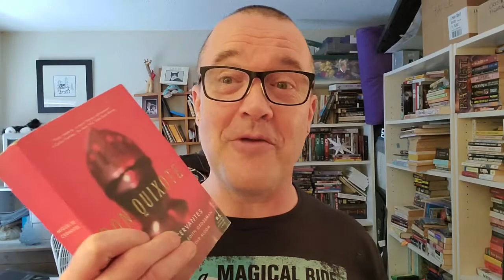Books Postscript Tag 2021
Prompts:
1. The longest book you read this year and the book that took you the longest to finish.

Rhythms of War (Brandon Sanderson, 2020, 1232 pages - ungodly hours, (Stormlight #4) audio

Don Quixote,  Miguel de Cervantes Saavedra, Edith Grossman (Translator), 940 pages.

Journey to Mars or rather 'Journey to Mars; The Wonderful World: Its Beauty and Splendor; Its Mighty Races and Kingdoms; Its Final Doom': (American author, Gustavus W. Pope, 1894, sf novel - adventure and the bizarre science and views of the time)

The West Beyond the West: A History of British Columbia
by Jean Barman, 1991

2. A book you read this year that was outside of your comfort zone.

Acsquidentally in Love
(Sucker for Love Mysteries #1)
by K.L. Hiers

The First Bad Man
by Miranda July
2015

The Man from Glengarry, Ralph Connor, 1901, early Canada, Cheesy muscular Christian fiction, but affectionately so. Ranald MacDonald saves Canada!!

Tirant Lo Blanc: Tales Of The White Knight
by Joanot Martorell, Robert S. Rudder (Translator), 1490.

3. How many books did you re-read?
Othello, The Tempest, The Great Gatsby, The Wee Free Men

4. Favourite re-read of this year.
The Great Gatsby - furthest time between re-reads

5. A book you read for the first time that you look forward to re-reading in the future.

Don Quixote;
Butter Honey Pig Bread (Francesca Ekwuyasi);
Detransition Baby (Torey Peters)

6. Favourite single short story or novella that you read this year.

Sections of Just North of Nowhere by Lawrence Santoro
“God Screamed and Screamed, Then I Ate Him”, by Lawrence Santoro
Read it!

7. Mass Appeal: A book you liked and would recommend to a wide variety of readers.

Scott Sigler's Galactic Football Series, starting with the Rookie.

Terry Pratchett (everything, but don't start with The Colour of Magic, not particular fond of the Wizards novels, Guards! Guards!, Wee Free Men, The Truth, Monstrous Regiment... Mort)

C.J. Sansom - Shardlake Series - starting with Dissolution...

8. Specialized Appeal: A book you liked but would be hesitant to recommend to just anyone.

The First Bad Man - Miranda July
The Butterfly Lampshade - Aimee Bender
Stoner - John Williams
The Little Stranger - Sarah Waters

 9. Reflect on your year as a bookish content creator (goals met, good/bad memories, favourite videos you made, etc).

Introduced Theo, my little Havenese to the channel
Did a video with Ja-Janine, which was fun
Doing the Booktube Spin, reading Inferno: A poet's novel by Eileen Myles at the moment
Journaling by/with Steve Donoghue

GLASSES - reverse Superman/Clark Kent
Will Talk about Comments in my Comments video;
Sunday Reads - going away;
Like doing tags when they speak to me
Did get reviews done, probably more without Sunday Reads

I have closed my comments going forward because while I enjoy making videos, I find it difficult to communicate by text. This isn't a criticism of the many warm and welcoming interactions I've had with people on BookTube (this tiny corner of YouTube). I find social interactions very taxing, especially the tricky back and forth via text.

Here is a video of me reporting on my six-month trial without comments if you REALLY want to hear more about it:
(Video 455)